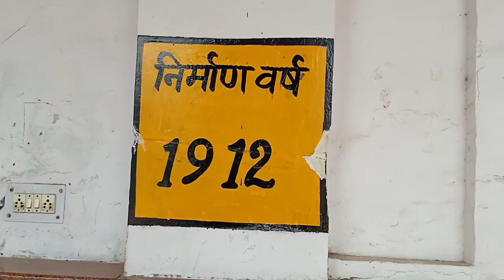आज मैंने हलवा बनाया 🌹| पहली बार रेलवे स्टेशन घूमने गई ओर बिलु भी गया |faimly vlog|मेरठ का वीडियो